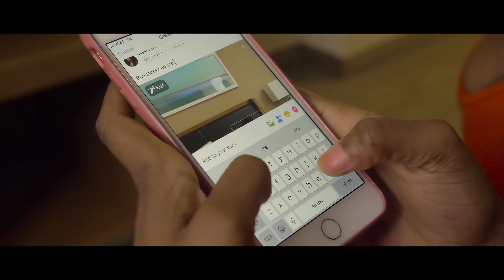Leicka Paul Feat Roody Delpe - Lanmou Prive Official Video